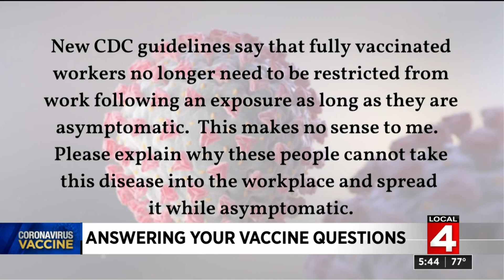Can I take my allergy medicine after getting vaccinated? Which pediatric ages are most impacted ...